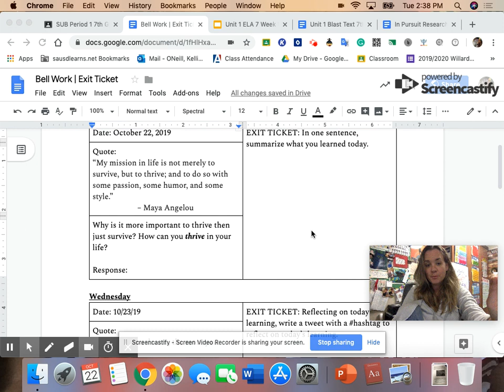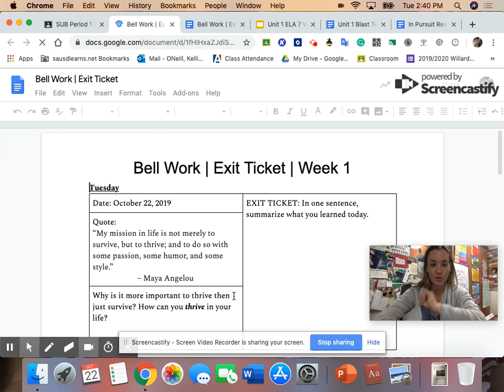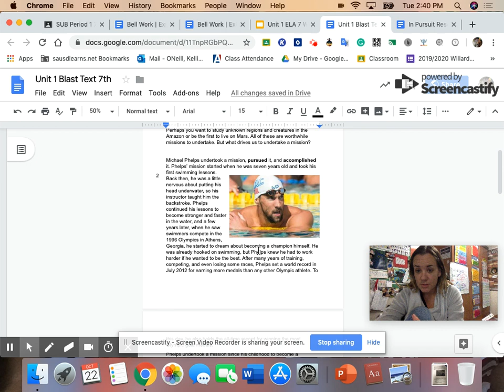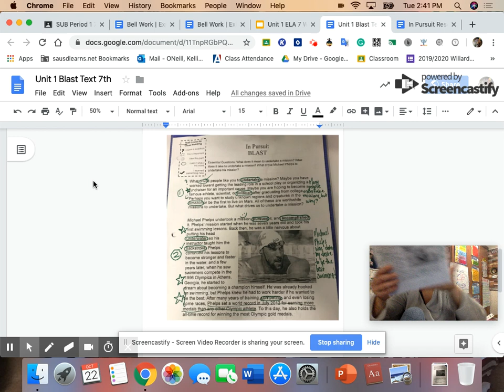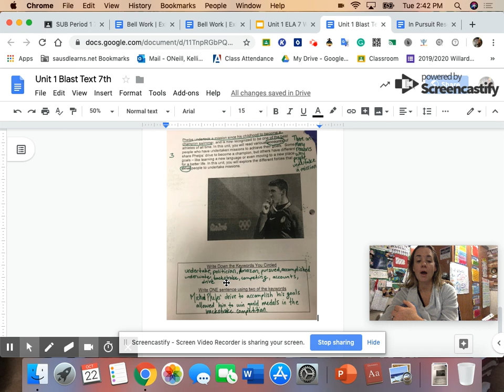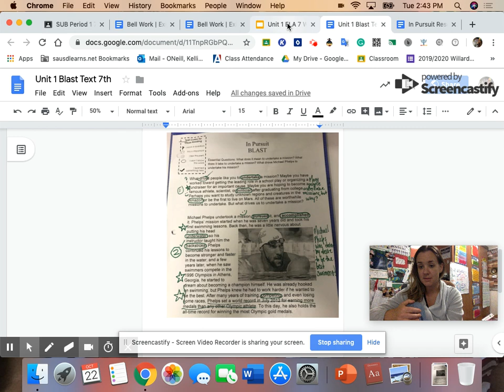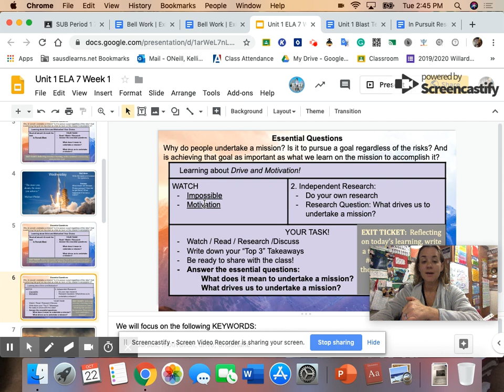Untitled: Oct 22, 2019 2:45 PM